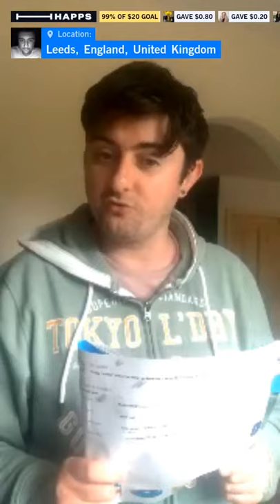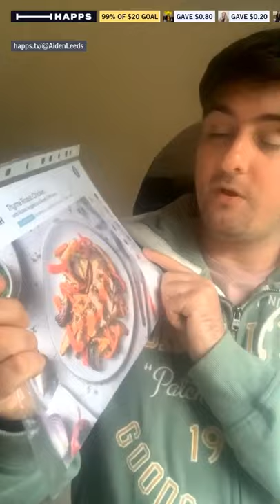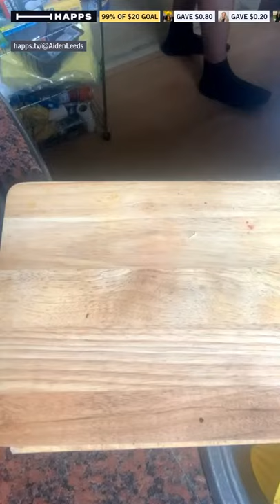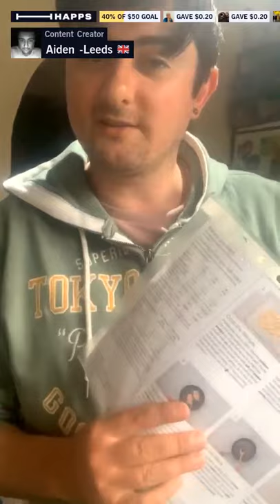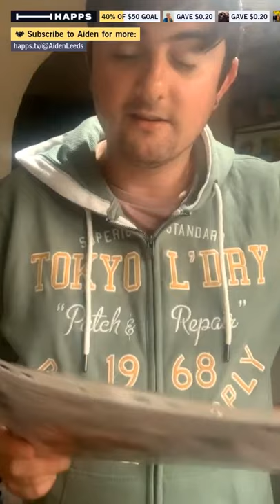Thyme Roast Chicken with Roast Veggies and Sweet Chilli Sauce